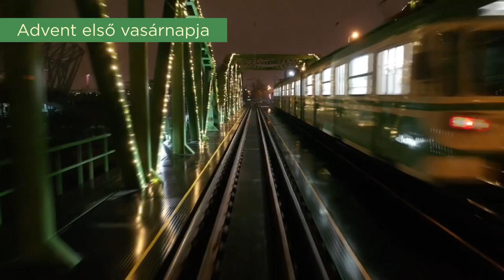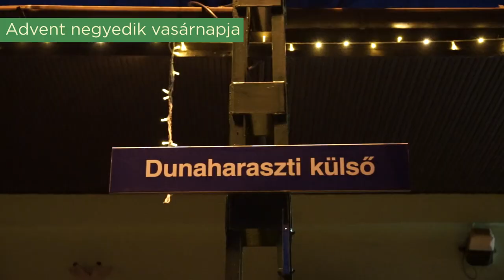Boldog ünnepeket kívánunk!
Minden Kedves Utasunknak boldog ünnepeket és jó egészséget kívánunk 2021 karácsonyán